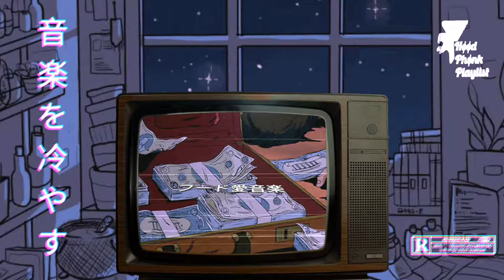Yugi boi - leave a little on the dresser